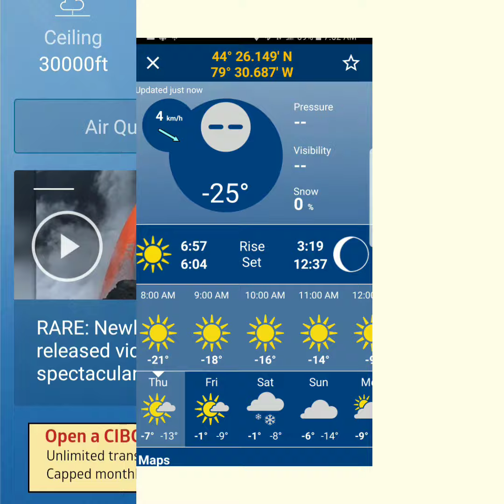L4F Fishing Report Feb-28-19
Lake Simcoe Ice Fishing